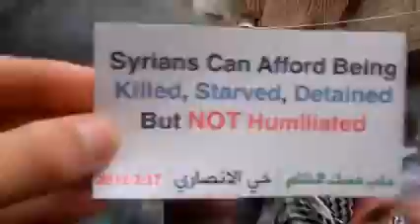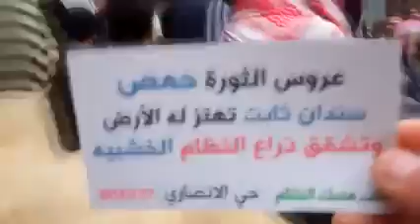حلب - حي الانصاري || مظاهرة حاشدة دقة عالية 17-2-2012 جـ1